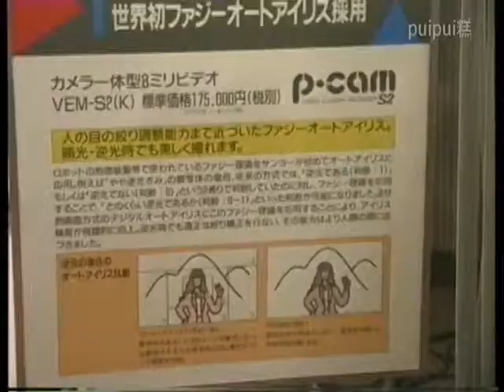エレクトロニクスショー89(08) 三洋